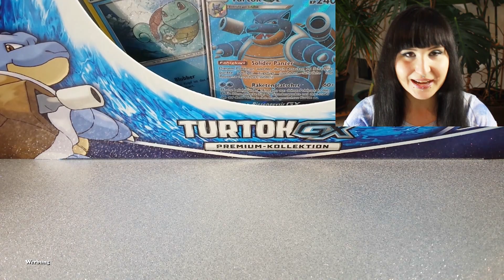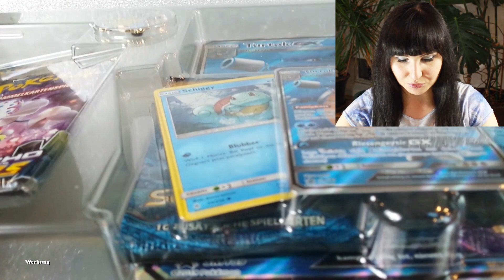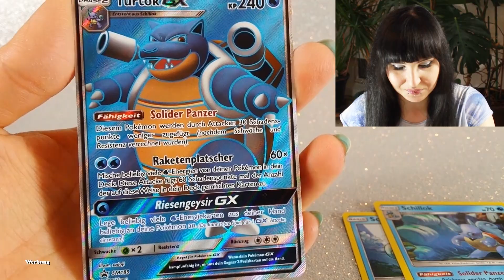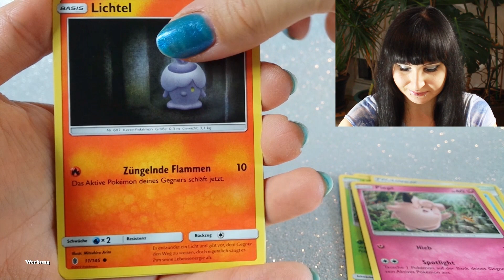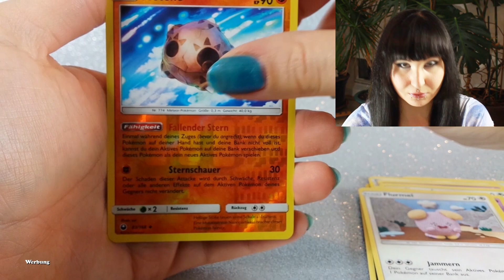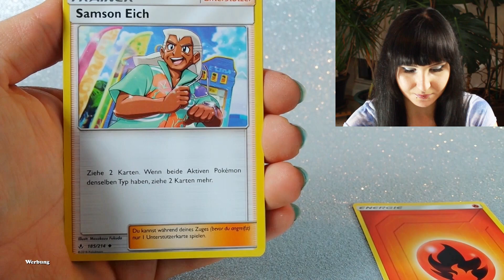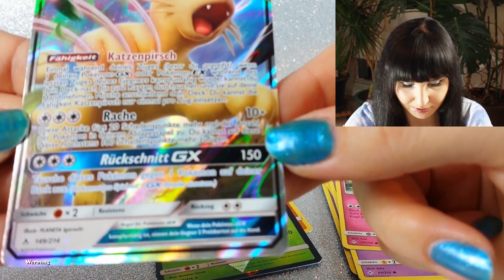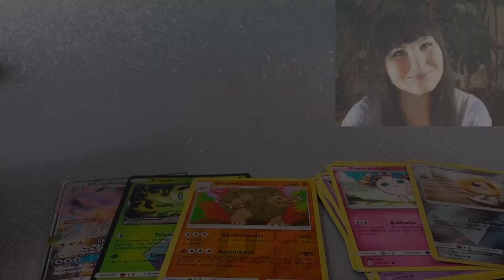Booster Battle VS MightyTywald Turtok GX SM10 Kräfte im Einklang | Pokémon TCG Booster Opening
★  Open Me ★

★ Dieses Video ist Werbung, weil: ★
- Markenerkennung /-erwähnungen
- Namensnennungen
- Verlinkungen
★ Mein Equipment ★
SR-Kamera: Canon EOS 600D (Videos seit Juni 2018 & Facecam seit Mai 2019)
★ Verwendete Musik ★
Happy Mandolin aus der YouTube-Audio-Bibliothek.